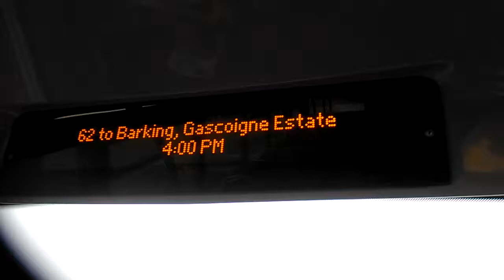62 to Barking, Gascoigne Estate